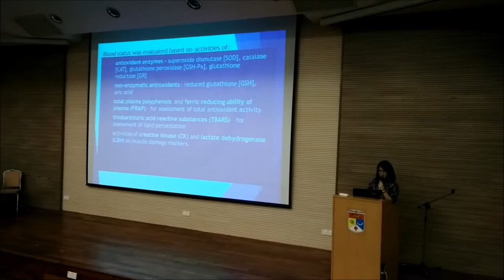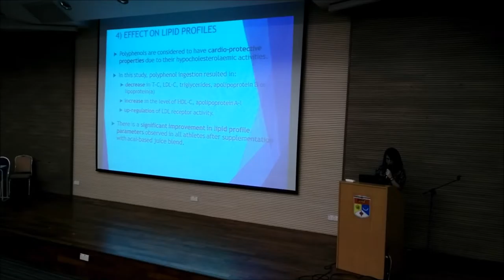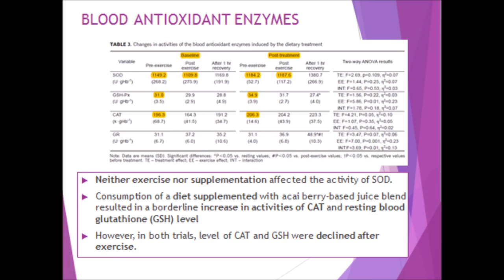Group 5- Acai Berry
This video was based on the journal 'Effects of supplementation with acai (Euterpe oleracea Mart.) berry-based juice blend on the blood antioxidant defence capacity and lipid profile in junior hurdlers.' by E Sadowska-Krępa,corresponding author1 B Kłapcińska,1 T Podgórski,2 B Szade,3 K Tyl,1 and A Hadzik4.

Done by : Nurfarahin Binti Anuar A147861
                 Mazliyana Syahirah Binti Arman A148861
                 Lau Ee Ching A147292
                 Nurul Aimi Binti Zakaria A147759
Lecturer: Dr Ng Pei Yuen